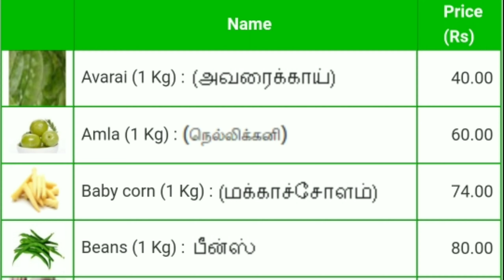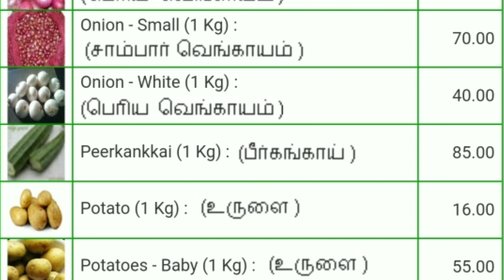Today vegetables price in Chennai 22/06/2021 | Tamil | இன்று காய்கறி விலை??? Today Vegetable